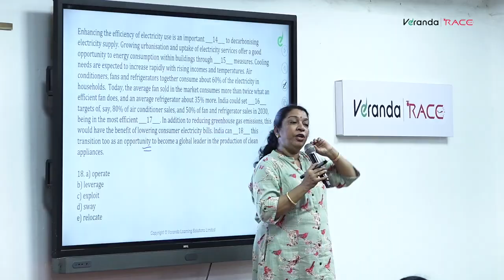Once upon a Time there Lived a Ghost | Veranda Race Banking